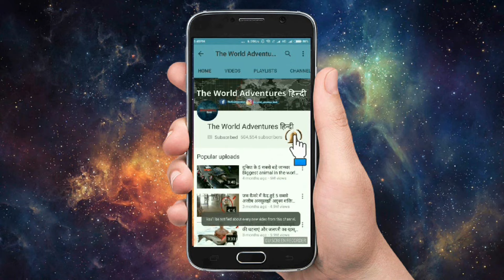कैमरे में कैद 5 असली एंगेल्स ( वैज्ञानिक के होश उड़ गए ) 5 REAL ANGELS CAUGHT ON CAMERA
In various theistic religious traditions an angel is a supernatural spiritual being who serves god. abrahamic religions often depict angels as benevolent celestial intermediaries between god and humanity. a spirit who is believed to live in heaven with God. In pictures angels are usually dressed in white with wings. Are there really actual Angels out there, or do they only exist in movies, books and stories? A sick girl has a miraculous recovery after white light is seen around peoples. Whether you believe in angels or not is certainly up to you but you might want to take a quick look at these video.